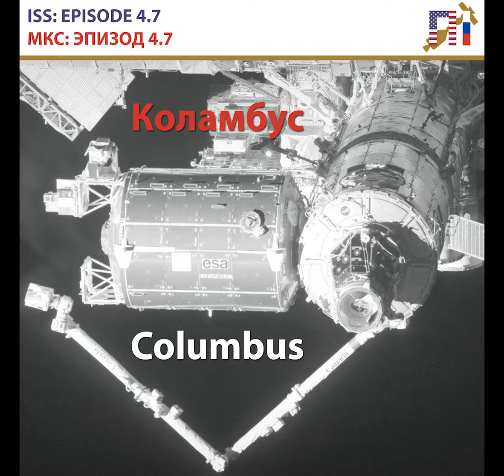INTERNATIONAL SPACE STATION EPISODE 4.7 COLUMBUS DESCRIPTION / МКС ЭПИЗОД 4.7 КОЛАМБУС: ОПИСАНИЕ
🇺🇸 INTERNATIONAL SPACE STATION (ISS): EPISODE 4.7
COLUMBUS DESCRIPTION
The laboratory is a cylindrical module, made from stainless steel, kevlar and hardened aluminum, with two end cones. It is 4.477 m in external diameter and 6.871 m in overall length, excluding the projecting external experiment racks. Its shape is very similar to that of the Multi-Purpose Logistics Modules (MPLMs), since both were designed to fit in the cargo bay of a Space Shuttle orbiter. The starboard end cone contains most of the laboratory's on-board computers. The port end cone contains the Common Berthing Mechanism.
Specifications:
Length: 7 m,
Diameter: 4.5 m,
Total mass: 10,300 kg,
Total payload mass 2,500 kg,
Total on-orbit mass 12,800 kg,
Construction details:
Wall thickness 4mm,
welded end cones,
materials : Stainless steel, kevlar, aluminium.

🇷🇺 МЕЖДУНАРОДНАЯ КОСМИЧЕСКАЯ СТАНЦИЯ (МКС): ЭПИЗОД 4.7
КОЛАМБУС: ОПИСАНИЕ
Лаборатория представляет собой цилиндрический модуль из нержавеющей стали, кевлара и закаленного алюминия с двумя торцевыми конусами. Его внешний диаметр составляет 4,477 м, а общая длина - 6,871 м без учета выступающих наружных экспериментальных эстакад. Его форма очень похожа на многоцелевые логистические модули (MPLM), поскольку оба они были разработаны для размещения в грузовом отсеке орбитального корабля «Спейс шаттл». Конус правого борта содержит большую часть бортовых компьютеров лаборатории. Конус левого конца содержит общий механизм швартовки.
Характеристики:
Длина: 7 м,
Диаметр: 4,5 м,
Общая масса: 10 300 кг,
Полная масса полезной нагрузки 2500 кг,
Полная масса на орбите 12 800 кг,
Детали конструкции:
Толщина стенки 4 мм,
сварные концевые конусы,
материалы: нержавеющая сталь, кевлар, алюминий.